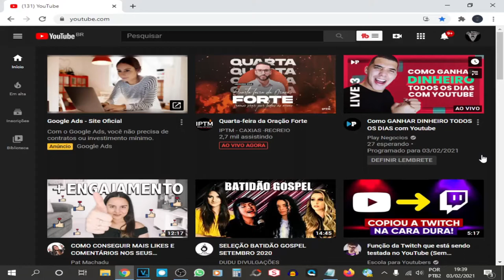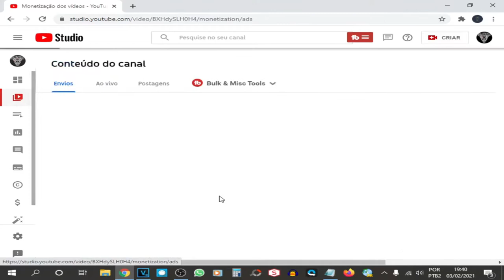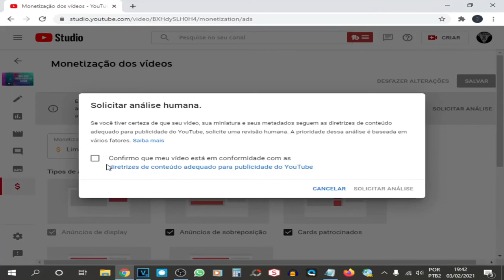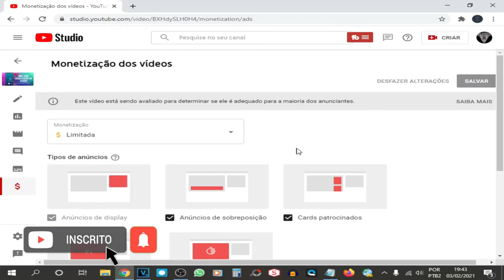COMO SOLICITAR ANÁLISE DE VIDEO COM ANÚNCIO LIMITADO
NESSE VIDEO VC VAI APRENDER A SOLICITAR ANÁLISE DE VIDEO COM ANÚNCIO LIMITADA...